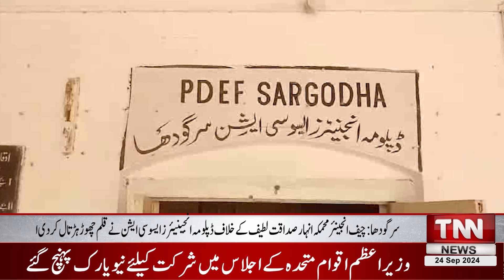District Bulletin | TNN News